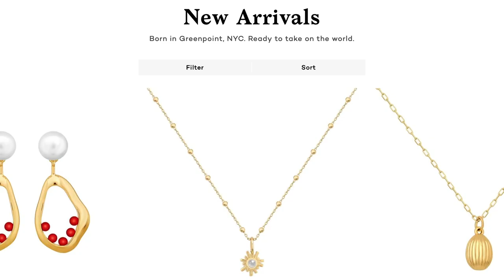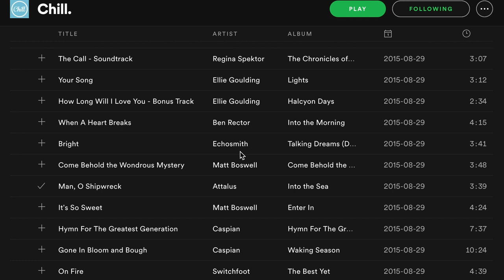MINIMALIST SPRING FAVORITES | girlfriend collective activewear, organic basics & more!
► Ana Luisa NY Jewelry
    » Get $10 off with code: Ashlynne10

Today I’m sharing my minimalist fall favorites! Like always, this is going to be “minimalist edition” because I’m also going to be sharing some of my favorite things AND experiences from the month! What things, experiences, etc. did you love this month? I’d love to hear what your favorites were!

Also, I'd love to get requests for any other videos that you might like to see! 💫

* Asterisk denotes items gifted by brands.